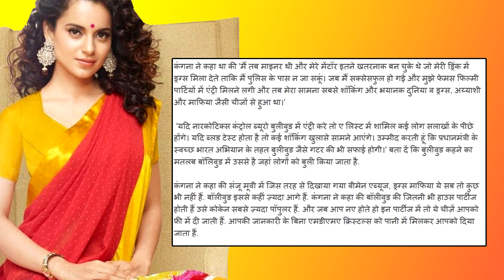BOLLYWOOD KO EXPOSE KARNA CHAAHTI HUN | MODI SARKAAR KI HELP CHAHIYE